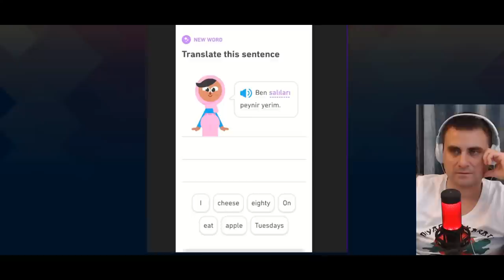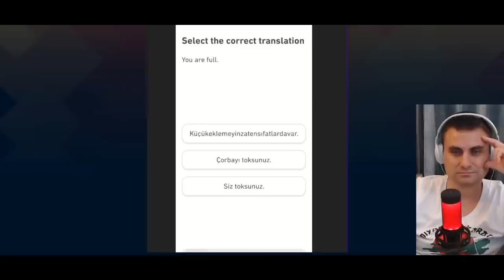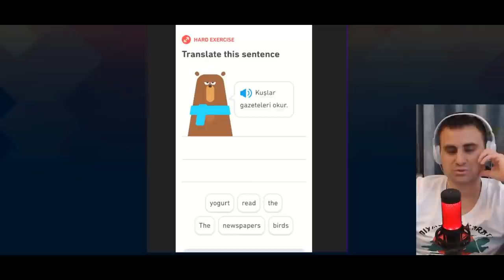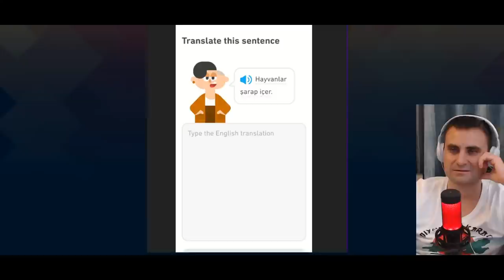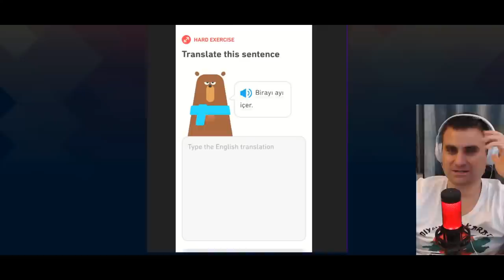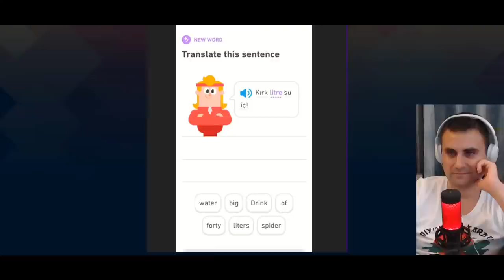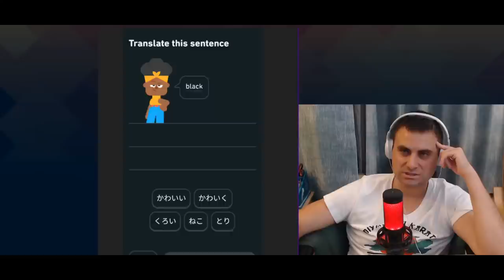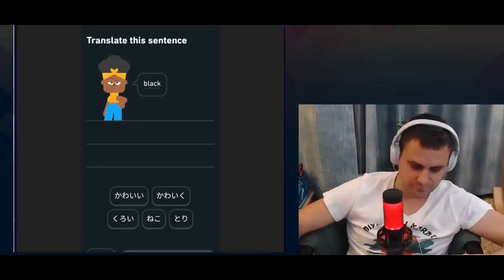Fallout 4 Oynarken Gündemi Konuşuyoruz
00:00 İntro
04:43 Giriş konuşması
06:00 Oyun bölümü
08:24 Yayında neler yapacağımı anlatıyorum
13:14 Film ne durumda, ne zaman bitecek?
15:00 Oyun bölümü
17:07 Kadir Şeker ve siyasi olaylar
33:31 Hayatını kaybeden doktor ve bu ölümler üzerine yanlış düşüncelerimiz
38:44 Z kuşağı 10 yıl sonra lider çıkartır mı?
43:00 Aikido videoları gelir mi? - Çomara karşı teknik gelir mi?
48:11 Oyun bölümü
57:28 Film için ses ve video ile alakalı
1:00:59 Oyun bölümü
1:06:54 Şinzo Abe'nin hayatını kaybetmesi
1:11:15 Yayınlarda filmler üzerine de konuşacağız, Film Tavsiyelerinizi Yazın
1:12:45 Oyun bölümü
1:15:40 Futbol sohbeti bölümü
1:23:35 Oyun bölümü
1:27:30 Benim seyircilerim beni destekler
1:32:30 Film için reklam verilecek mi?
1:39:39 Eski oyuncuları oynatmaya devam etmek ister misin?
1:43:26 Oyun bölümü
1:45:27 Eski oyuncuları oynatmaya devam etmek ister misin sorusunun devamı niteliğinde - Beyaz Hap'da duyguları aktarabilmek
1:50:50 Oyun bölümü
1:59:30 Sporda antrenman -  Basketbol, futbol, Türk disiplini
02:05:46 Oyun sonu
02:07:15 Duolingo'daki gariplikler
2:19:00 Yollanan seslere ve videolara bakıyoruz
2:22:47 Sohbet muhabbet bölümü
2:24:19 Jelibon rezervi
2:26:21 İslam lgbt'den korur afişi hakkında
2:33:50  Şirinlerle ligi bölümü
2:35:53 Life hack İcadımı gösteriyorum
2:39:46 Genel sohbet bölümü
2:40:06 Tunç Soyer'den Memnun muyum?
2:45:53 İspanyolların kaçaklara müdahalesi, Sma hastaları, fotoshop yapıp göz büyütmek
2:52:47 Diğer ülkelerde de olan parasızlıktan iyileşemeyenlerle ilgili bölüm
2:56:23 Genel sohbet
2:57:42 Liberallerle ilgili sohbet
2:59:32 Genel sohbete devam